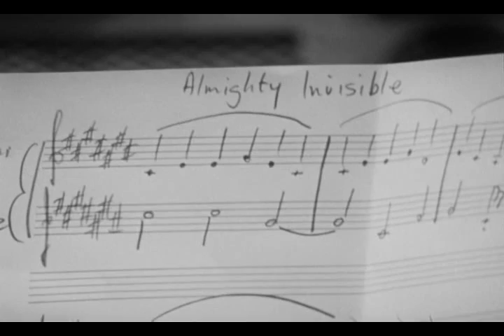Ravi Shankar Plays for Alice (1966)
Ravi Shankar recording the soundtrack for Jonathan Miller's classic 1966 version of Alice in Wonderland.